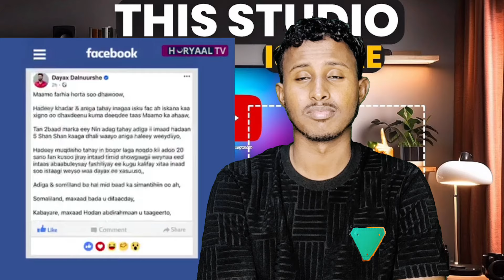XOG CUSUB‼️MAXA SABABAY JN RER HARGEYSA EEY RAALI GALIYAN DAYAX DALNURSHE+MAAME OO SOCAYAY FANANKA